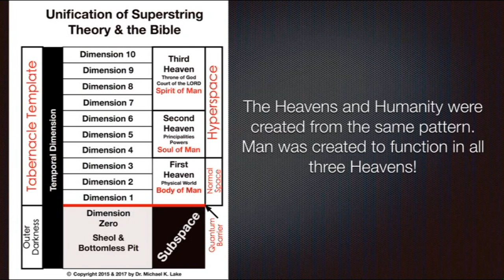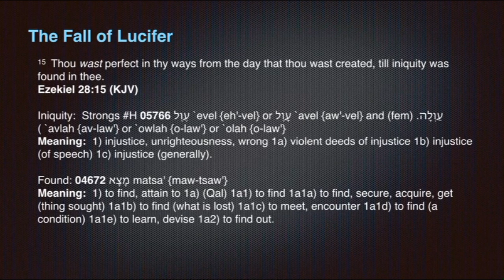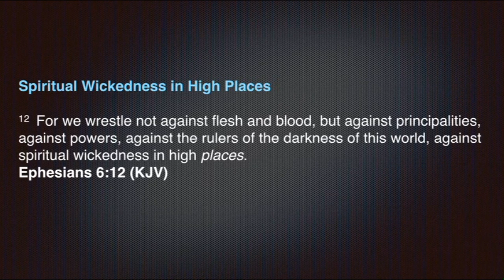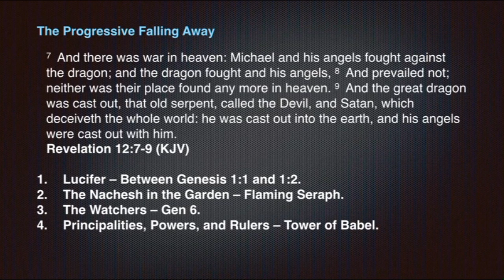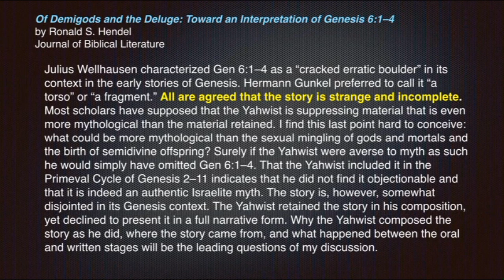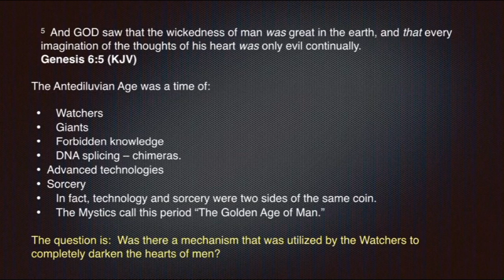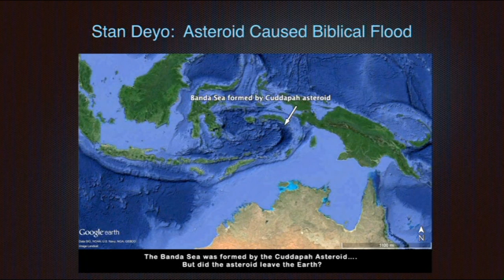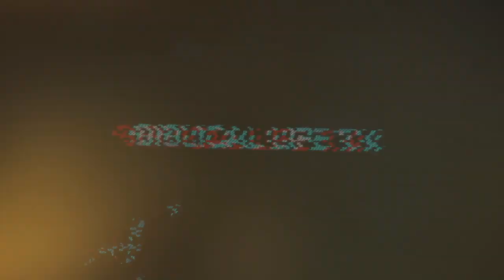Overcoming the Matrix – Part 2 True Legends Conference 2017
Dr. Michael Lake shares his powerful message on Overcoming the Matrix at the True Legends Conference 2017 in Branson, MO before a sold-out audience.  This message will inform you regarding the overall end time plan of the enemy to rebuild Watcher technology for global control and how to move in the power of the Kingdom of God to overcome it.  Special thanks to Steve Quayle and the staff at the True Legends Conference for allowing us to share this timely message with you.